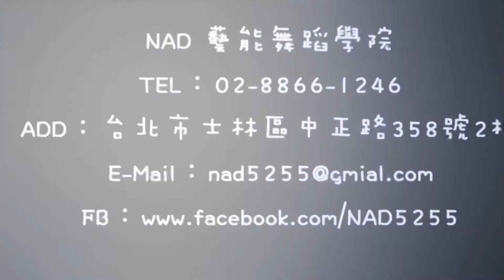NAD/Namie Amuro-Violet Sauce part2 20201211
NAD/Namie Amuro-Violet Sauce
授課老師 : Ivy/Andy
上課時間：12/4、11、18、25(五）19:00~ 20:30

Add.:台北市士林區中正路358號2樓
(新生初次提供試上優惠價）